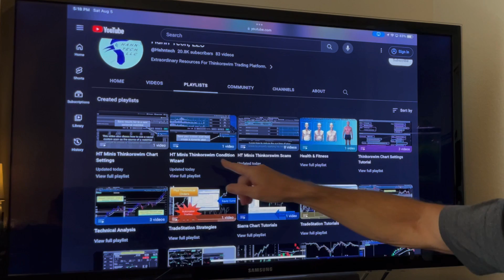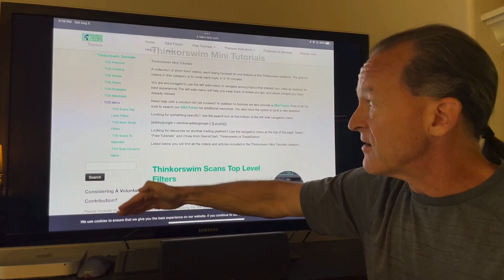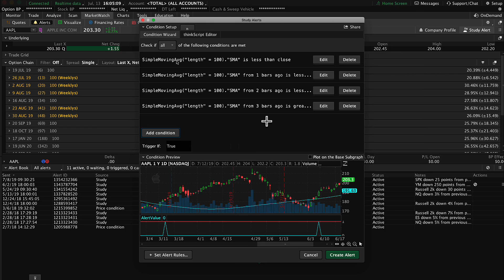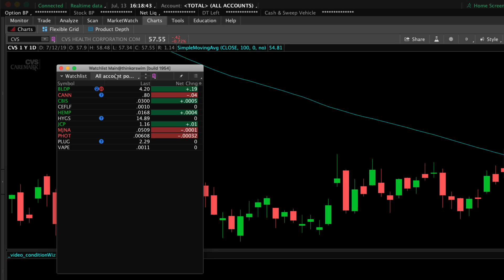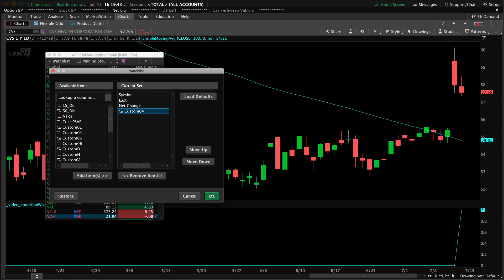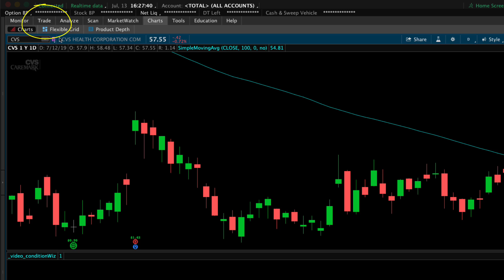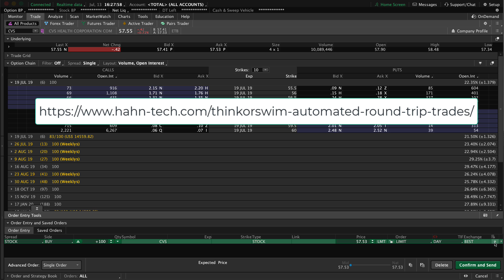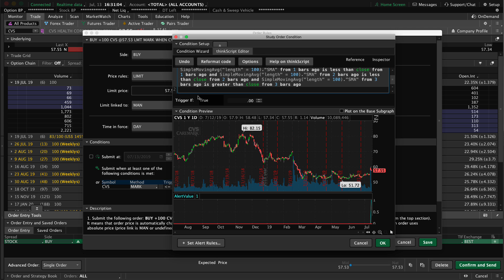Thinkorswim Condition Wizard Watchlist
This video shows you how to copy the code generated from the Condition Wizard and apply it to a custom column in your watchlist gadget. The Condition Wizard is a tool which allows you to build complex filter criteria without writing a single line of code.

This video tutorial will demonstrate how to:

* Copy the code from the Condition Wizard and apply it to a custom column in your watchlist
* Apply that same exact code to a Conditional Order so you trades can be triggered based on the condition.

Be sure to view additional videos in our TOS Mini's category to further enhance you skills: